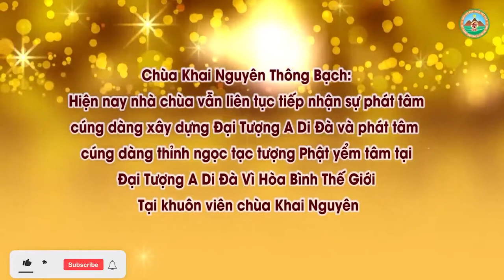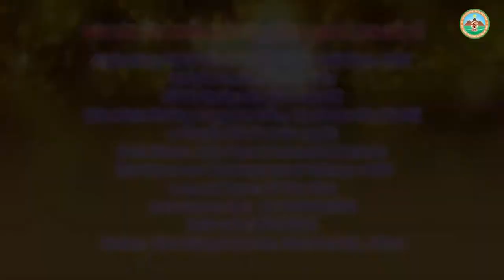Tâm Tham Tình Ái Và Cách Điều Phục ! Đ,Đ Thích Đạo Thịnh, Pháp Âm HD